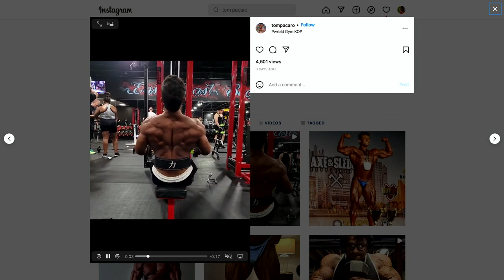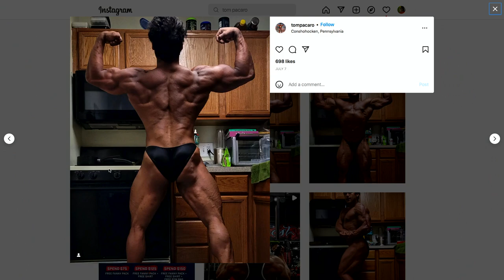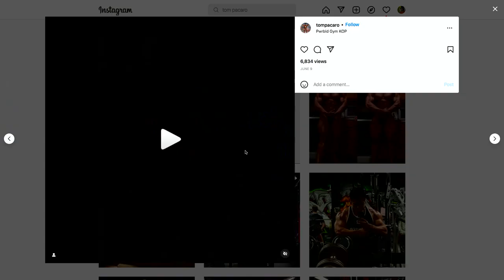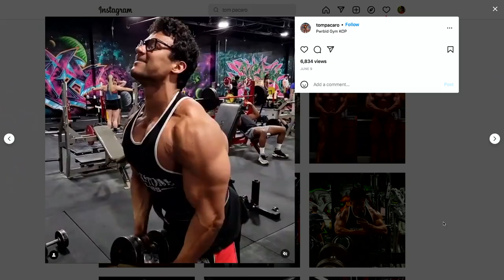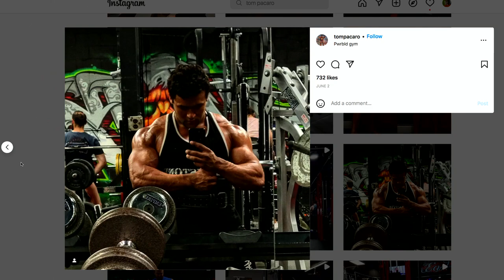BODYBUILDING'S YOUNGEST STAR! | Thomas Pacaro Interview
Dave Palumbo chats with 3 x Collegiate National Champion Thomas Pacaro on an all new episode of RX Spotlight.